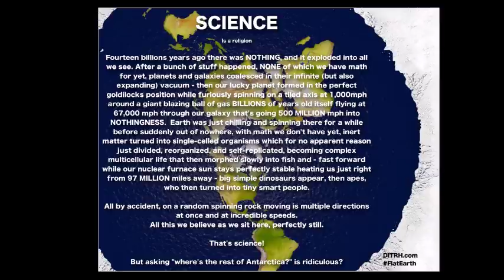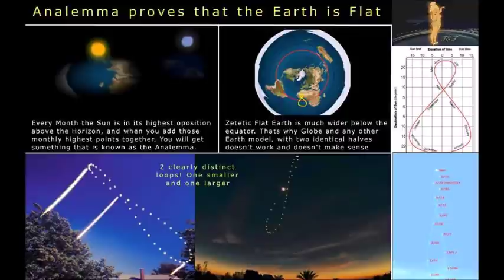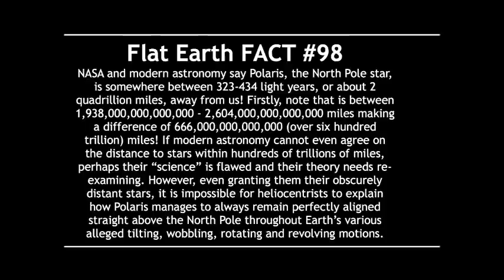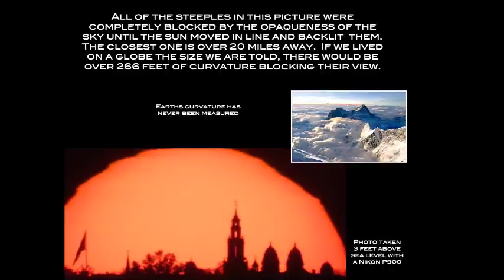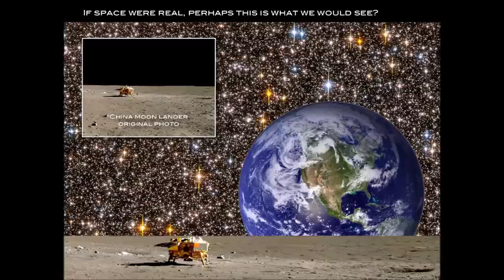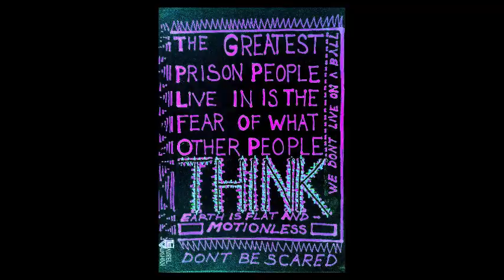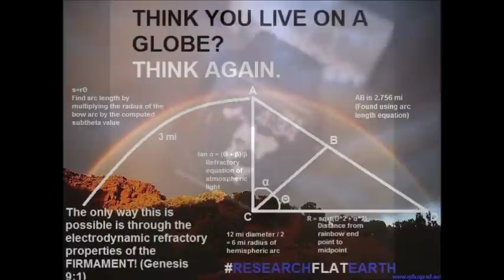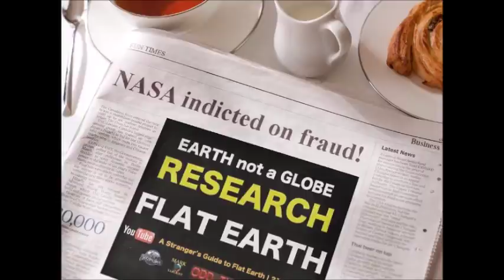Flat Earth Clues interview 281 University of Portland ✅